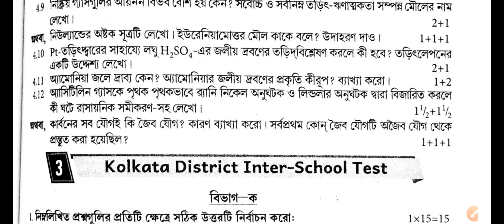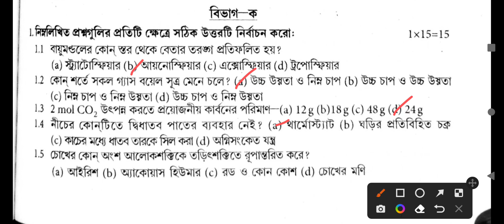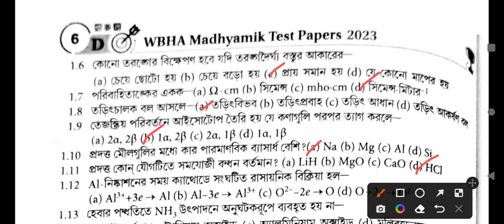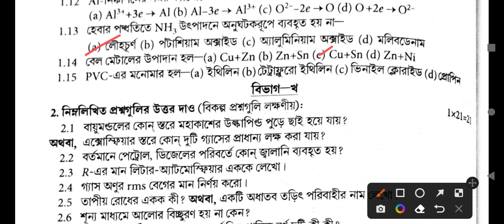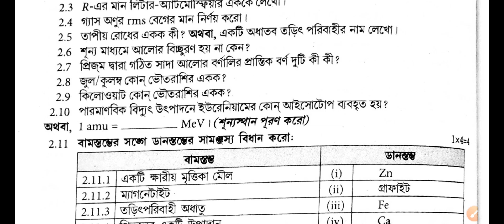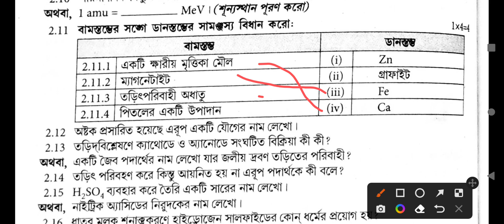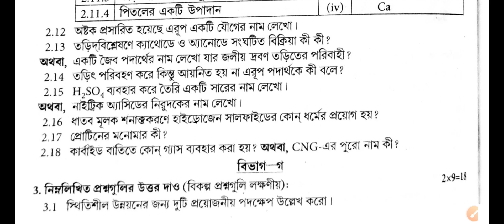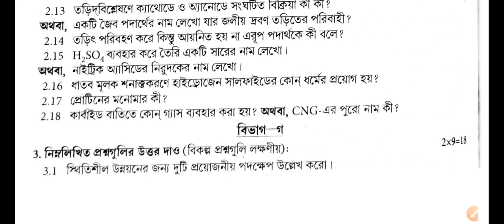Madhyamik 2023 WBHA Test Paper Solved| Physical Science | Set-3